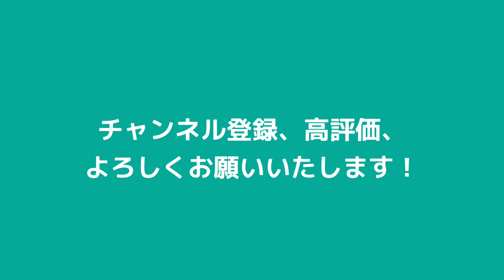【87歳のスティールギタリスト】~ Holei~Sweet memory編~ 関万里子のスティールギター&ウクレレ講座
皆さん、いつも私の動画をご覧下さいましてありがとうございます。
今回もゲストにギタリストの白片健さんをお呼びして、しっとりしたメドレーを演奏いたしました。

I invited guitarist Takehishi Shirakata as my guest this time as well, and we performed a quiet medley of songs.

こちらまでお願い致します。

CDはこちらのオンラインショップからもお求めいただけます。